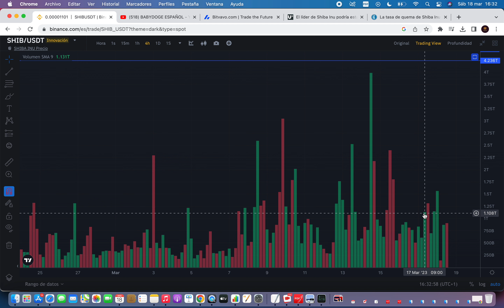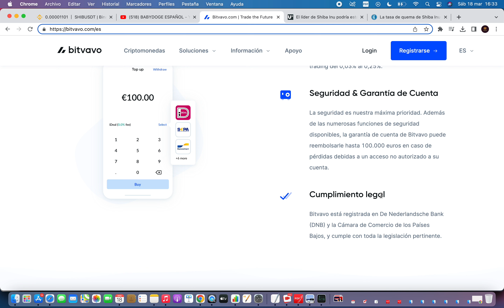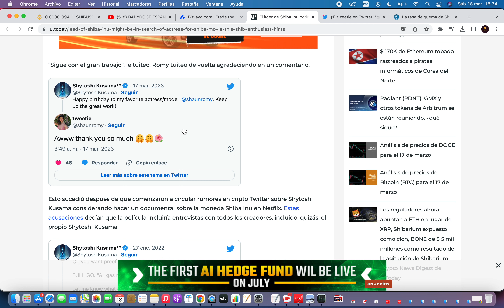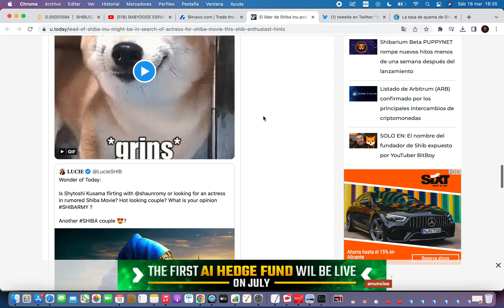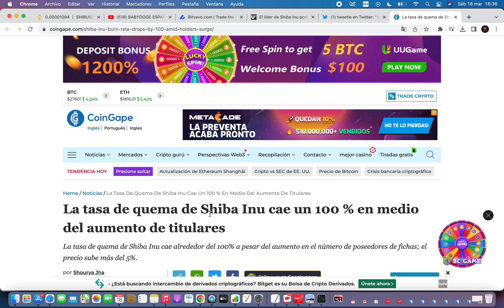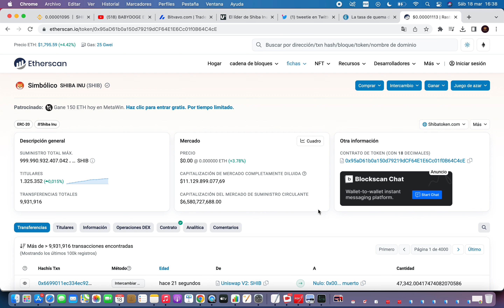🤩 SHIBA INU EN NETFLIX 🔥 Shiba Inu Criptomoneda 🚀 Noticias Shiba Inu Hoy Español